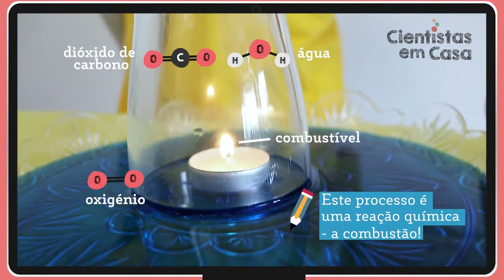Cientistas em Casa Episódio 1 Sobe sobe, água sobe